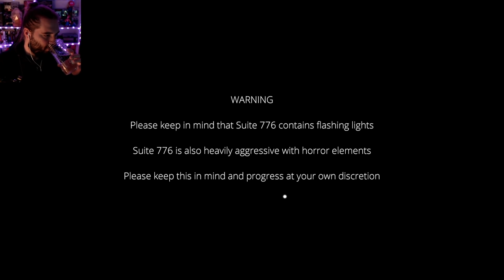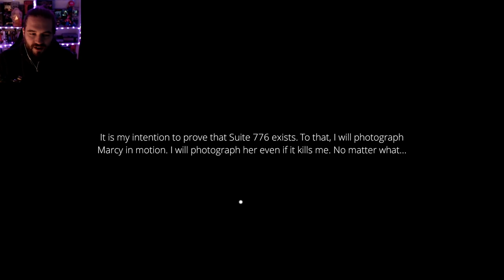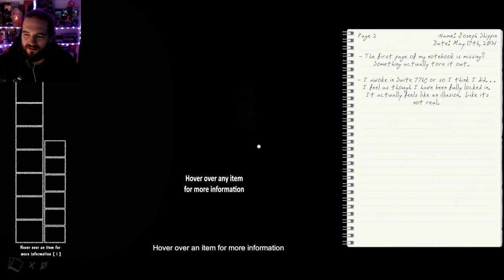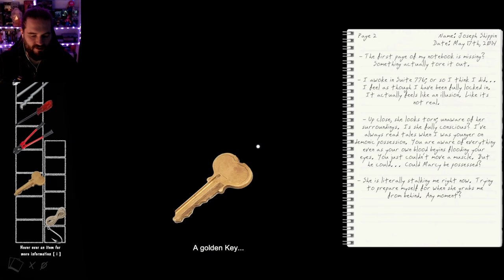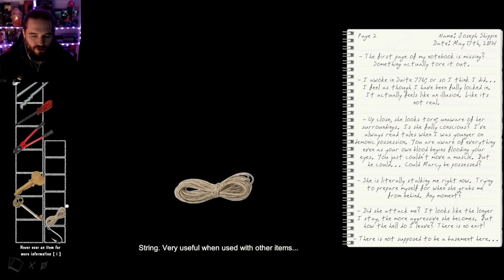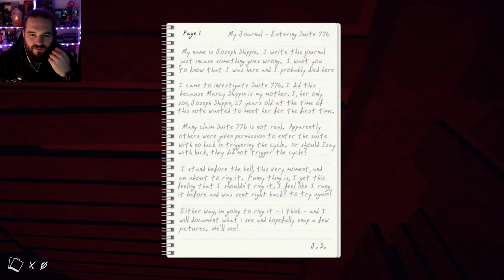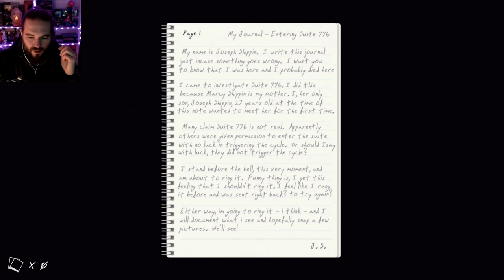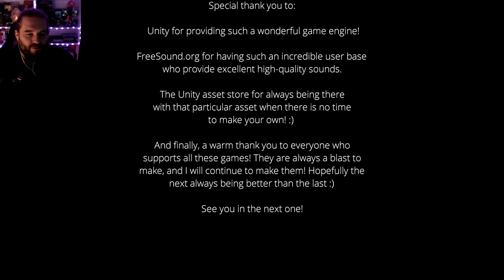SUITE 776 Full Game Gameplay Deutsch - Das komplette Horror Game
Suite 776 konzentriert sich auf eine intensive Umgebung oder pure Spannung, Horror und Geheimnis. Bei der Entwicklung dieses Spiels war es meine Absicht, den Spieler während der gesamten Fahrt auf dem Laufenden zu halten und gleichzeitig in alle Arten von Mysterien, Geschichten und Neugierde einzutauchen. Marcy war ein berühmter, bekannter Architekt. Sie mochte ihre Arbeit und war sehr stolz auf das, was sie tat. Sie hatte jedoch eine seltsame Seite für sich. Marcy ließ sich Kritik sehr gut gefallen und versuchte, damit umzugehen, indem sie an ihrer Glocke läutete. Jedes Mal, wenn sie klingelte, bedeutete dies Kritik, die sie sehr, sehr verrückt machte. Besonders schlimm wurde es, nachdem sie das Design und den Bau ihres neuen Hauses, das offiziell als Suite 776 bekannt war, abgeschlossen hatte. Das Design war seltsam, verwirrend und unpraktisch - Marcys größte Kreation, so sie. Am Ende hing sie sich in Suite 776 ... leblos. Sie wollen beweisen, dass die Mythen um Suite 776 wahr sind, und Marcy in Bewegung fotografieren, vorausgesetzt, sie lauert auf den Fluren und terrorisiert jeden, der bereit ist, ihre Glocke zu läuten ... Um sie zu kritisieren. Wie oft wirst du klingeln?

_horror _indie _einteiler _live